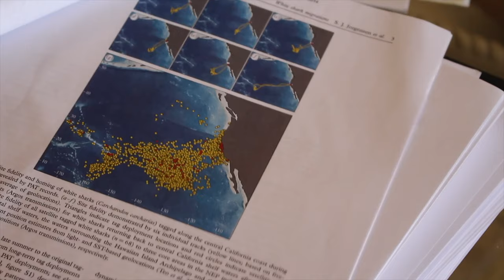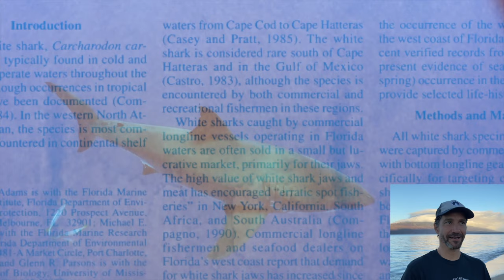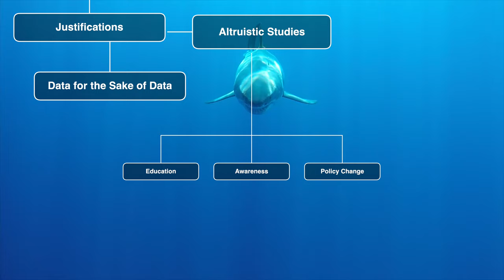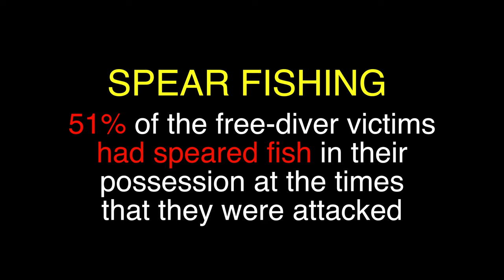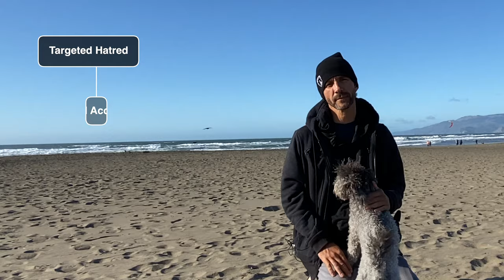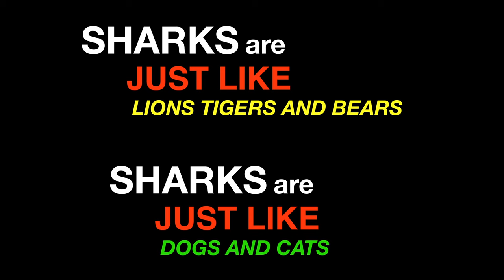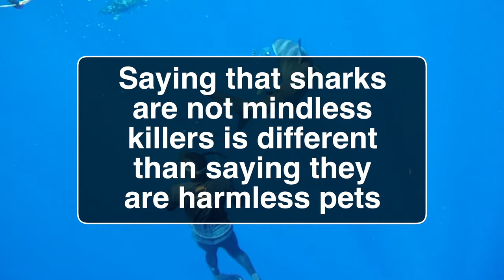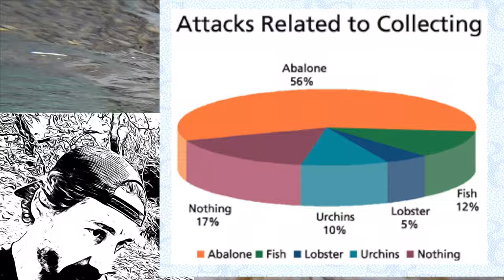Stupid Things People Say About Sharks: Volume 1 (Episodes 1-4)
Join me Saturday morning (10 PST ) for the premiere to watch live together and chat.  Way overdue and much more to come, but here's my first offering of 'Stupid Things People Say About Sharks'.  This can get controversial so listen closely, think it through, then add your comments. Also let me know what you think should be in Vol. 2.
1:19 Lurking
4:56 We Know Nothing Jon Scientist
15:00 It's Just a Matter of Time
22:31 Just Like Bears, Lions, Dogs, and Cats
27:11 Bonus

Full text breakdown of the video is on my

Each item on this list has several sublayers which I’ve tried to outline throughout the video.  You’ll have to watch to get the details but a basic skeleton is provided below.

Honorable Mention - Overnight orca experts

1. Lurking / Stalking / Swimming Aggressively
All the above are used to describe sharks swimming in any capacity as long as a human is in the vicinity and someone else captures it on film.
So what was happening before we had so many cameras capturing everything happening around us at all times? How do humans manage to keep escaping one of the most feared predators on the planet? How did shark manage to become such a legendary predator if they can’t kill us when we’re not even aware of them next to us? Is the manner that a sharks swims different than the way other species swim when we refer to them as curious? Or is the difference based on our feelings for the animal?

2.. We Know Almost Nothing About These Animals / Solving the 400,000,000 Year Mystery.
This one has bothered me for so long that there are many layers to break down.  There are three top layers with sublayers under them.

1. It’s not True
    1. Copious Data - Based on my argument that we have copious, even trivial data on these animals. It’s a catchy thing to say when presenting a justification to pursue more data because it’s an ocean animal most of us are intrigued with on some level, but this intrigue is not anything new.
    2. Unknown or Just unaware?  Although many of us aren’t aware of existing data it exists for those willing to look for it.  Old data is being presented with new story lines, drama, and lots of visuals which captures our attention and most viewers don’t stop to question the TV personality telling us that it’s “unprecedented”.
    3. Discovering Common Sense -   Building on the theme of preying on our lack of awareness we even have studies today telling us things that were once considered common sense.
2. Compared to what?
    1. It’s fun to embrace the idea that we’re overcoming a challenge of learning about a mysterious ocean animal that isn’t easy to access, but how much do we know about animals that are easy to access? Once again, the data is out there if we’re willing to access it, but a general lack of awareness divides modern humans from most animals.  I don’t even have to use an exotic animal as an example, I can just use a deer or a dog and it won’t take long before people people’s knowledge on the topic is tapped out. Knowledge exists across the board for those who wish to find it, but it’s romantic and attractive to claim the shark is the only one we can’t quite grasp.
3. So what?
    1. To what end? Why do we need it, how much do we need, and at what cost will we gain it? The more harmful the methods the more profound the justification is, such as saving the species.  I personally would still argue there’s a fundamental flaw in treating other earthlings the way aliens treat their human abductees, but the fact that we aren’t saving them makes it intolerable.

3. Play with Fire - Gonna get burned

There are so many people saying some variation of this stupidity that it makes me weep for the future; the dumb truly are breeding. And by future, I mean the remaining 50 years humans have left.

1. If you do ANYTHING long enough something will go wrong.  So how is it a compelling argument that you shouldn’t go anywhere near sharks when something finally goes wrong every blue moon?
2. Why do the haters only hate on shark advocates who dive with sharks? Meaning, if you’re going to be cruel enough to say someone deserves to be bitten, why don’t people say that about surfers or spear fishermen? I’m not arguing that surfers “deserve” it, but as far as engaging in an activity that we KNOW has risks you could certainly argue that they deserve it more.  Spear fishing…well, that really is asking for it.
3. Choosing our accepted experts with extreme prejudice. When a shark advocate / scientist is bitten he’s an idiot, but we happily accept what surfers who are missing their legs have to say.

4. Sharks are just like lions and bears.  Sharks are just like dogs and cats.
I see these sorts of comments, which are almost the complete opposite of each other, declared on social media in almost equal amounts.  So which one is right?